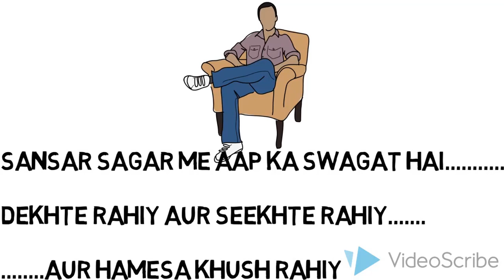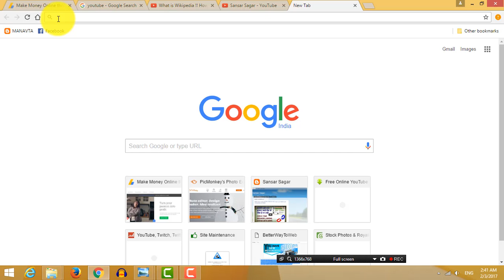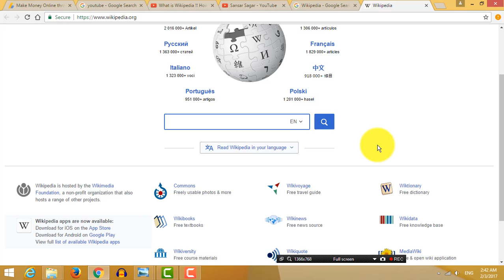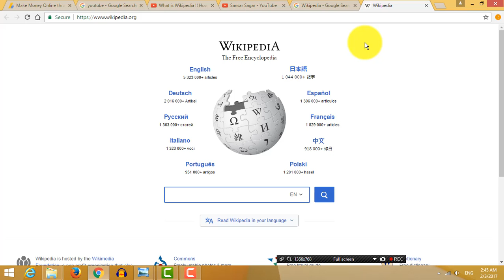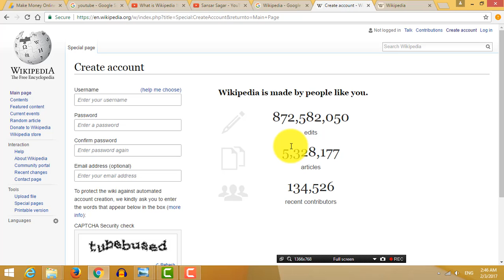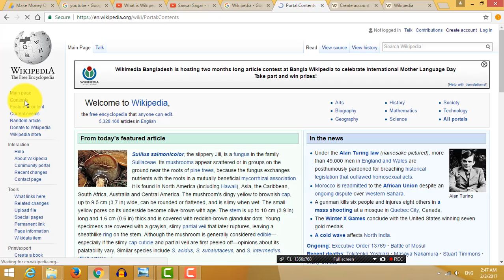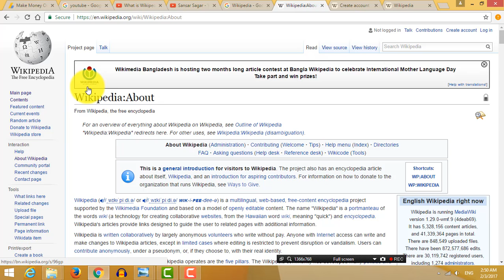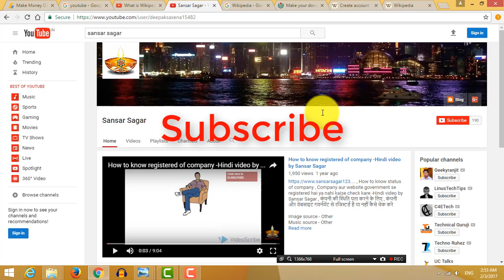जानिये विकिपीडिया क्या है ,Wikipedia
Image source- other
Music source -other